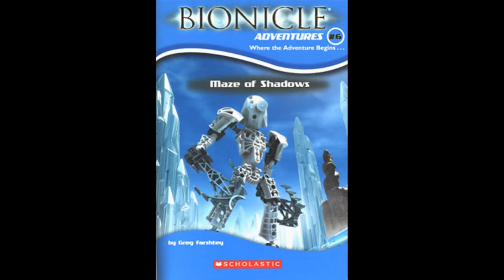BIONICLE Adventures #6: Maze of Shadows - Chapter 4